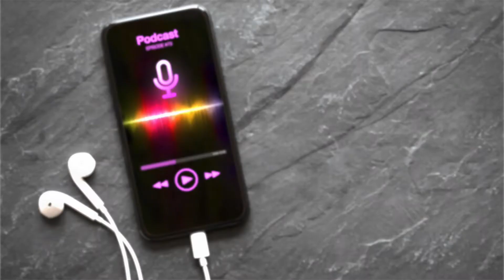Please Join Us! Our Conference is August 26-28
We miss the face-to-face fellowship we've enjoyed for many years.  We hope that you will "Do Your Own Conference" this year.  We'll provide most things you'll need to promote your own gathering.  Invite friends, family, your bible study, or your church.

THE EASIEST WAY TO WATCH THE CONFERENCE: Sign up for our conference emails.  You'll get an email before each session begins!